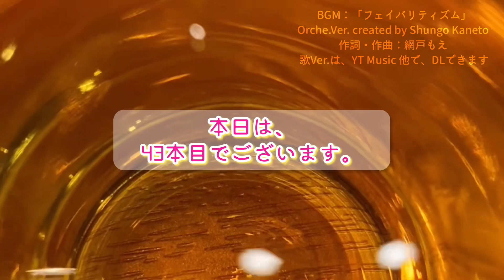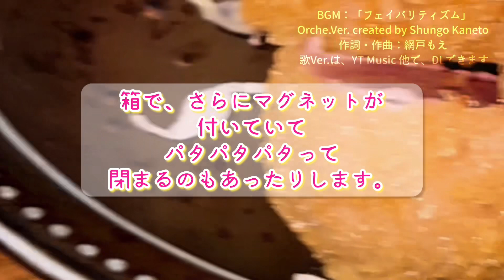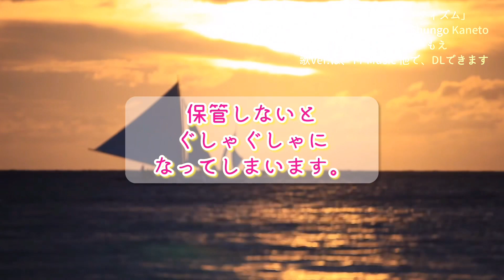映像&ラジオ その43「ゴミ捨てすらに段取りを要する現代の断捨離事情？な話。」トーク、お話、おしゃべり、ラジオ動画。コメント募集、近況報告。料理写真、毎日更新、毎日投稿。寝落ち、支度中ながら。過剰包装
本日は字幕付きおしゃべり動画でございます。
今回はながら聞き、ながら聴き
新シリーズについてです！

2021年11月7日より、Mini Al「再録丼」配信リリース！

また、
2020年1月10日に物販開始、2月には世界配信開始！
3月に全国流通発売しました🆕👂‼️

2019年公開MV なんかいいよ。で何回居よう？な